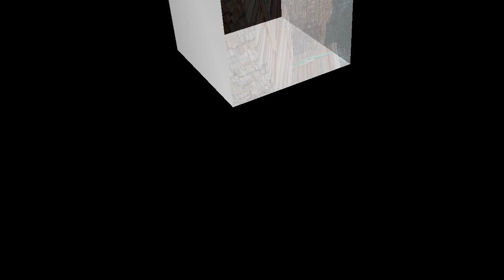SAWMILL..!! Pemuatan papan yang sudah siap di proses.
Bermacam macam dan jenis kayu dan hanya di jadikan papan pailett.. pemuatan papan dan akan di antar ke pemprosesan ke dua.